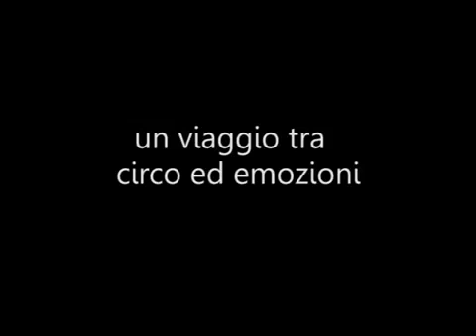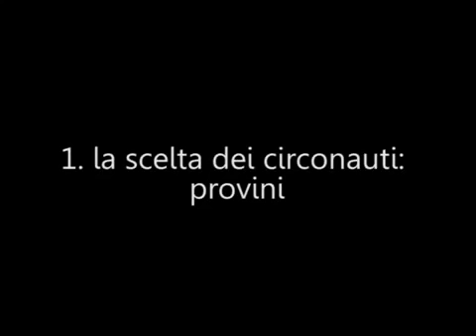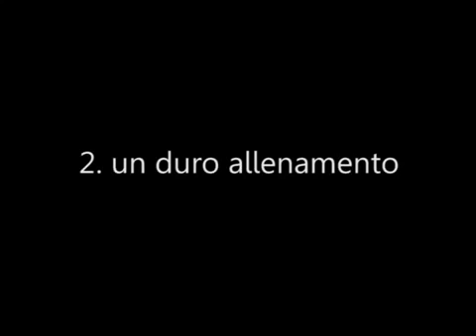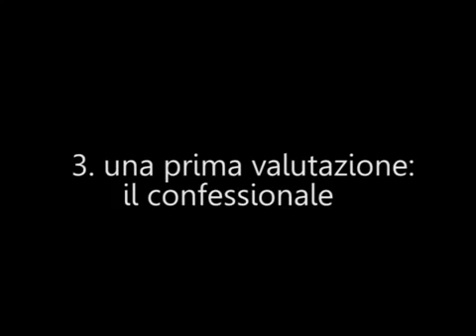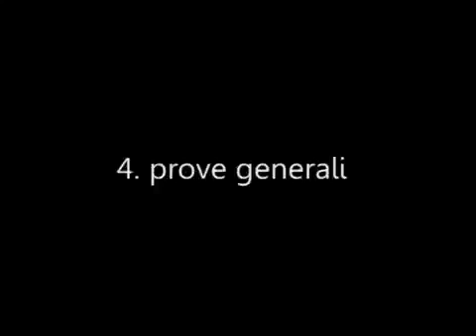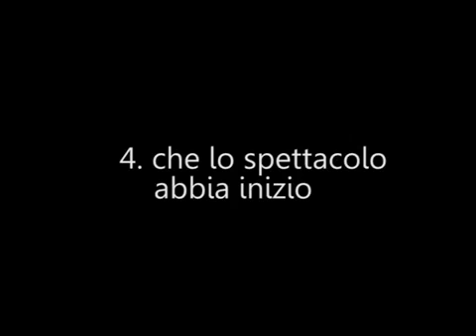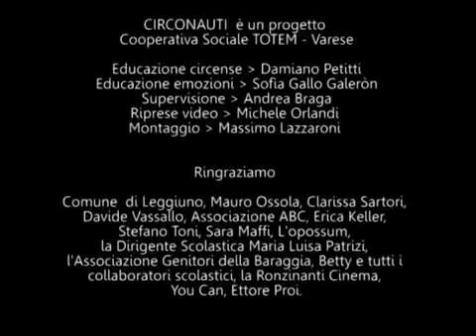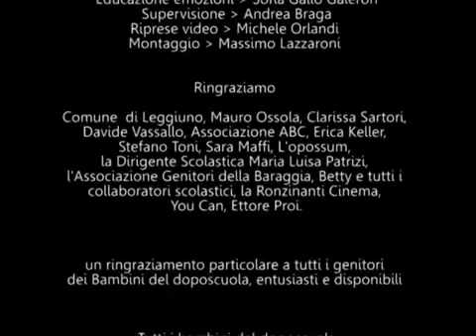Circonauti - Un viaggio tra circo ed emozioni!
Progetto Circonauti - Doposcuola Leggiuno anno scolastico 2012-13 Realizzato da:
Dott. Damiano Petitti, educatore professionale esperto in arti circensi
Coordinamento pedagogico ed accompagnamento all'intelligenza emotiva Dott.ssa Sofia Gallo Galeron
Dott. Andrea Braga Supervisione umanistica